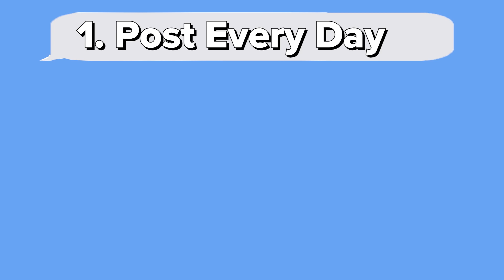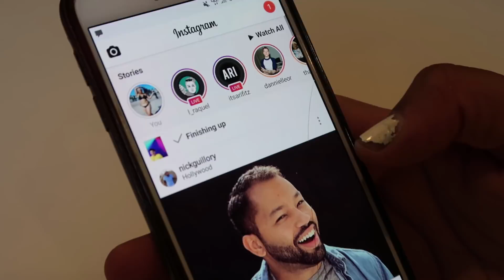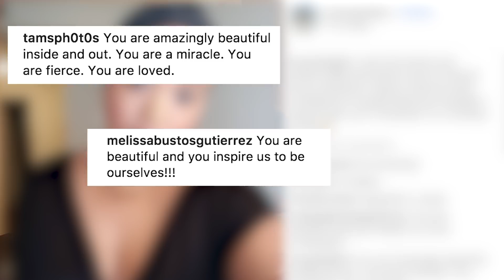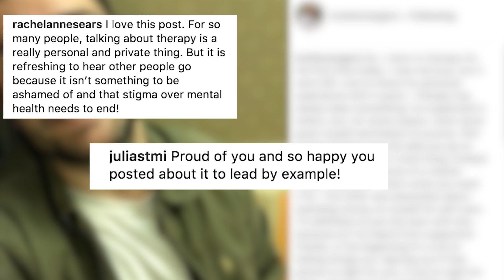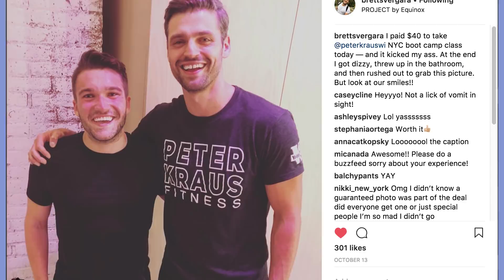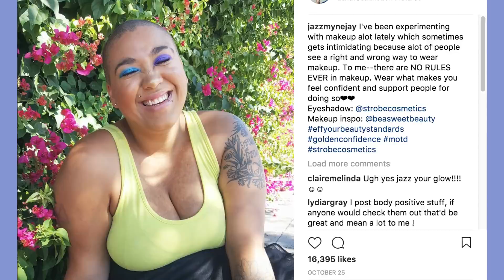We Were Honest On Instagram For A Week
By the end of this, I think I will have lost all of my followers.

STILLS
selfie icon
jojotgdc/Getty Images
Blank web buttons
simo988/Getty Images